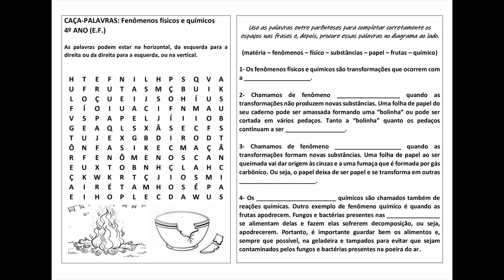CAÇA-PALAVRAS: Fenômenos físicos e químicos (4º ano EF)